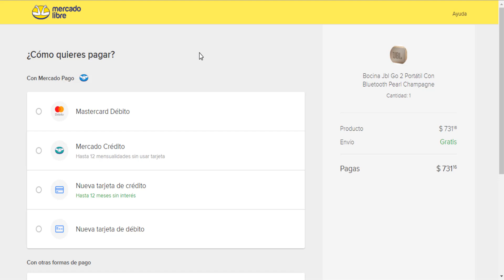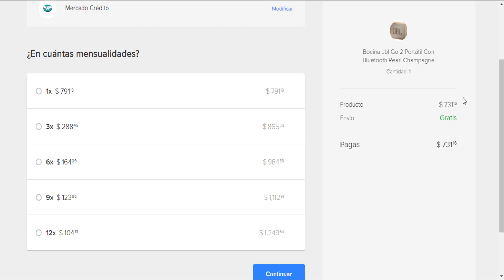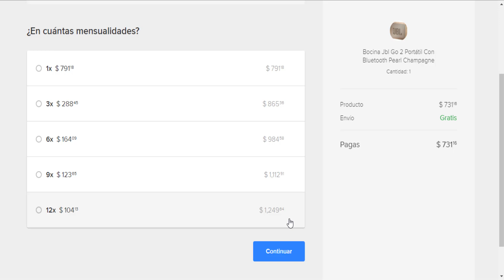¿Conviene Mercado Crédito?